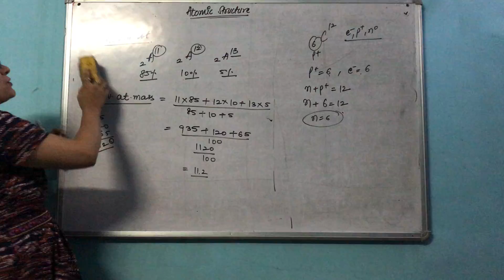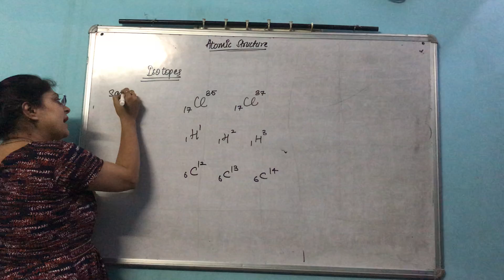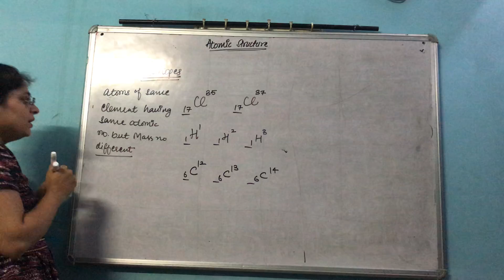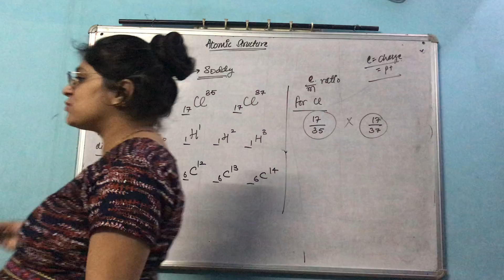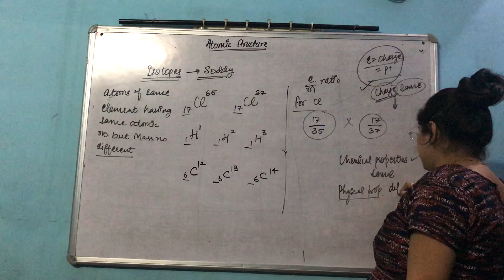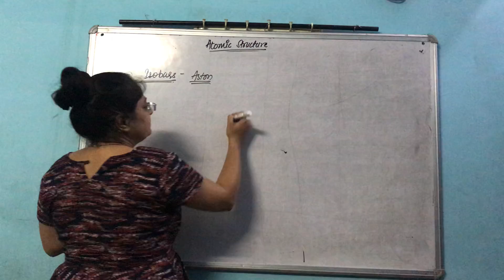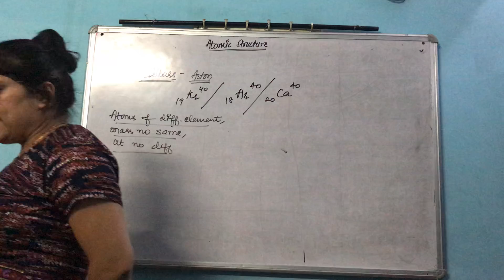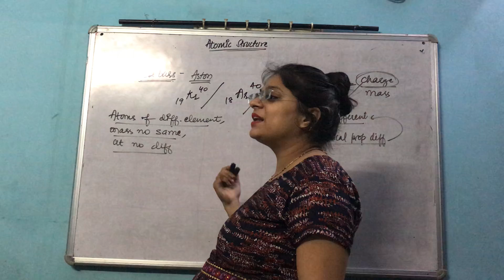11th chem || Isotopes || isobars